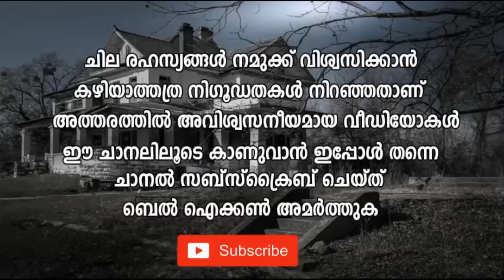അമേരിക്കക്കാരെ ഭയപ്പെടുത്തുന്ന പ്രേതം ! മൂന്നു കാലുള്ള പെണ്‍കുട്ടി ! Story of three legged lady